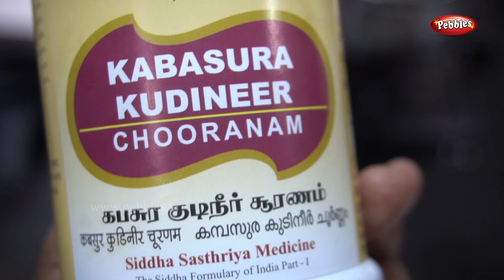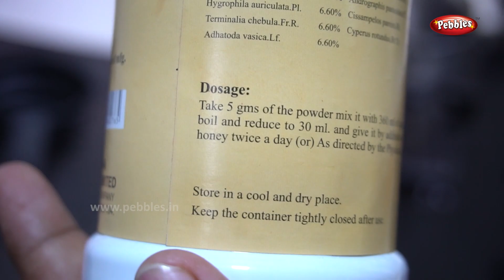Kabasura kudineer seivathu eppadi by Gobi Sudha | how to make kabasura neer | கபசுர குடிநீர் #500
Kabasura kudineer seivathu eppadi in tamil by Gobi Sudha | how to make kabasura kudineer | கபசுர குடிநீர்